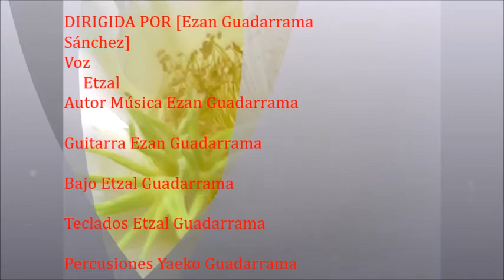Jehova es mi Pastor nada me faltara Salmos 23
Este Canal es una plataforma de creatividad musical para compositores Inéditos,, que deseen arreglos musicales para sus temas, en el estilo que tenga pensado.